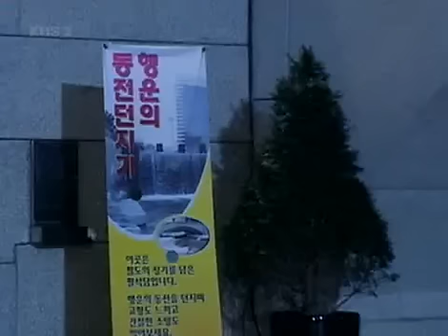행복한 여자 - A Happy Woman 20070325 #005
Title : A Happy Woman (EP24)